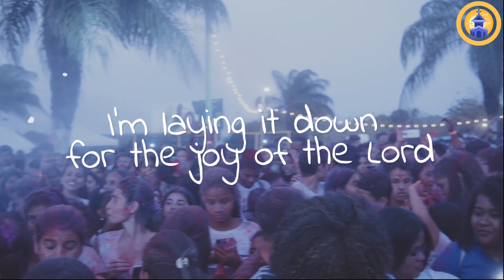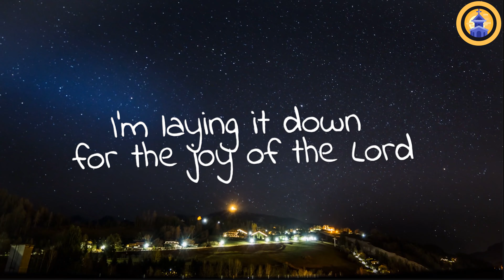Trading My Sorrows:Acoustic Cover|By Bibin Abraham|Vision Of Hope